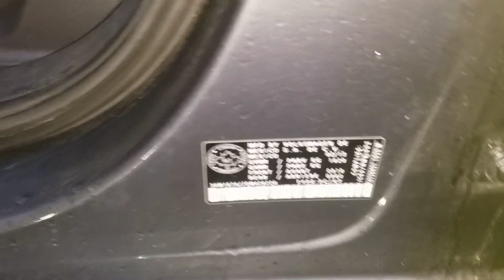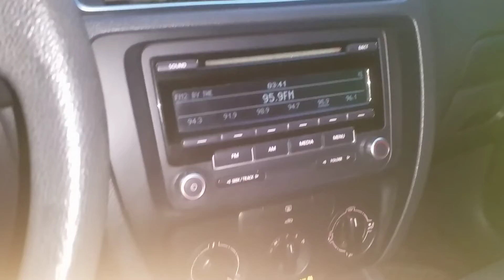VOLKSWAGEN JETTA 2013 / 3VW1K7AJ7DM426220